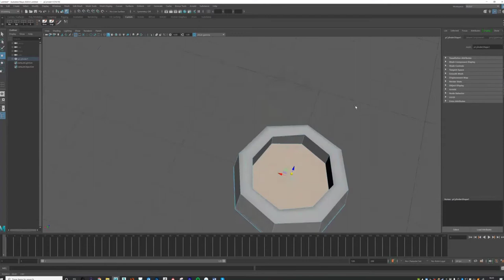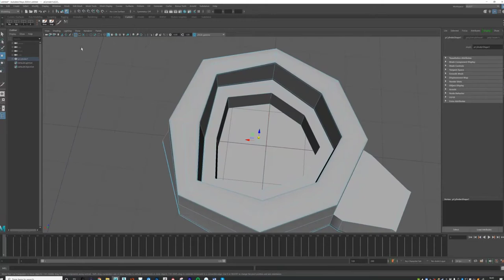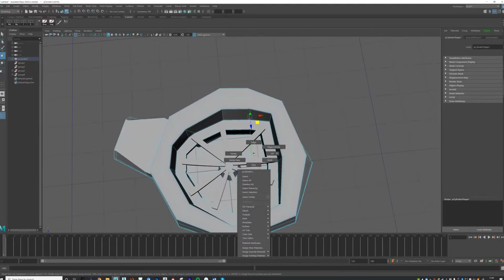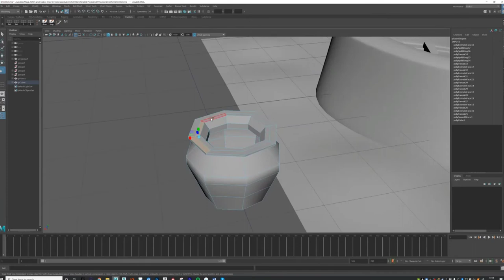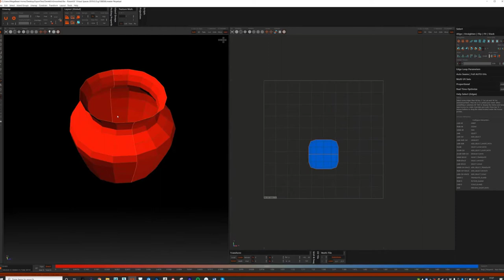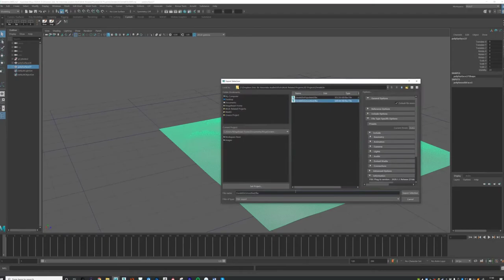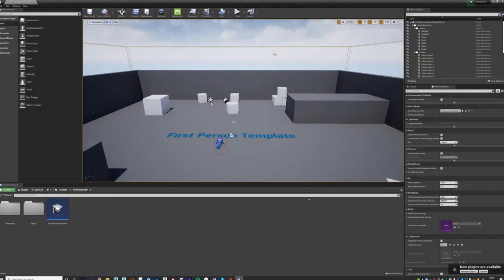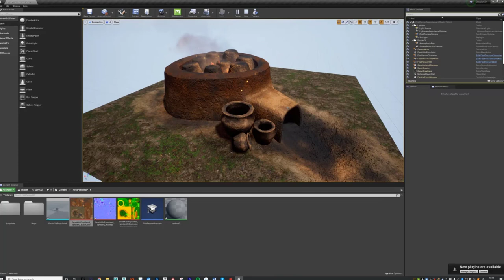Roman Kiln 3D Reconstruction Timelapse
A timelapse of the Roman Kiln Reconstruction Rich created using material from the archaeological project by Career in Ruins.